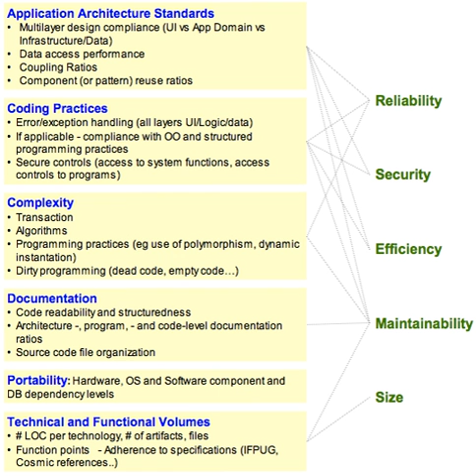Software quality | Wikipedia audio article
00:05:10 1 Motivation
00:09:36 2 Definitions
00:10:46 2.1 Kitchenham, Pfleeger, and Garvin's five perspectives on quality
00:12:49 2.2 Software quality according to Deming
00:13:41 2.3 Software quality according to Feigenbaum
00:14:26 2.4 Software quality according to Juran
00:15:12 2.5 CISQ's quality model
00:20:46 3 Alternative approaches
00:22:20 4 Measurement
00:22:46 4.1 Introduction
00:25:58 4.2 Code-based analysis
00:29:45 4.3 Reliability
00:31:04 4.4 Efficiency
00:32:35 4.5 Security
00:33:46 4.6 Maintainability
00:35:25 4.7 Size
00:39:55 4.8 Identifying critical programming errors
00:42:36 4.9 Operationalized quality models
00:43:24 5 See also
00:43:34 6 Further reading

- Socrates

SUMMARY
In the context of software engineering, software quality refers to two related but distinct notions that exist wherever quality is defined in a business context:

Software functional quality reflects how well it complies with or conforms to a given design, based on functional requirements or specifications. That attribute can also be described as the fitness for purpose of a piece of software or how it compares to competitors in the marketplace as a worthwhile product. It is the degree to which the correct software was produced.
Software structural quality refers to how it meets non-functional requirements that support the delivery of the functional requirements, such as robustness or maintainability. It has a lot more to do with the degree to which the software works as needed.Many aspects of structural quality can be evaluated only statically through the analysis of the software inner structure, its source code, at the unit level, the technology level and the system level, which is in effect how its architecture adheres to sound principles of software architecture outlined in a paper on the topic by OMG. But some structural qualities, such as usability, can be assessed only dynamically (users or others acting in their behalf interact with the software or, at least, some prototype or partial implementation; even the interaction with a mock version made in cardboard represents a dynamic test because such version can be considered a prototype). Other aspects, such as reliability, might involve not only the software but also the underlying hardware, therefore, it can be assessed both statically and dynamically (stress test).
Functional quality is typically assessed dynamically but it is also possible to use static tests (such as software reviews).
Historically, the structure, classification and terminology of attributes and metrics applicable to software quality management have been derived or extracted from the ISO 9126-3 and the subsequent ISO 25000:2005 quality model, also known as SQuaRE. Based on these models, the Consortium for IT Software Quality (CISQ) has defined five major desirable structural characteristics needed for a piece of software to provide business value: Reliability, Efficiency, Security, Maintainability and (adequate) Size.
Software quality measurement quantifies to what extent a software program or system rates along each of these five dimensions. An aggregated measure of software quality can be computed through a qualitative or a quantitative scoring scheme or a mix of both and then a weighting system reflecting the priorities. This view of software quality being positioned on a linear continuum is supplemented by the analysis of "critical programming errors" that under specific circumstances can lead to catastrophic outages or performance degradations that make a given system unsuitable for use regardless of rating based on aggregated measurements. Such programming errors found at the system level represent up to 90% of production issues, whilst at the unit-level, even if fa ...